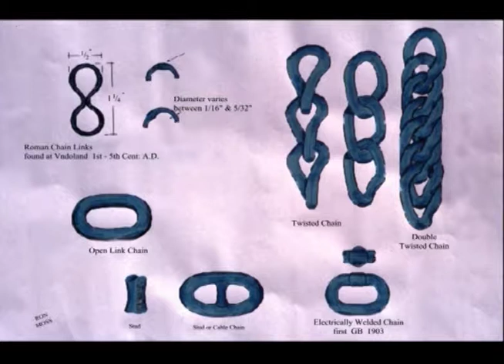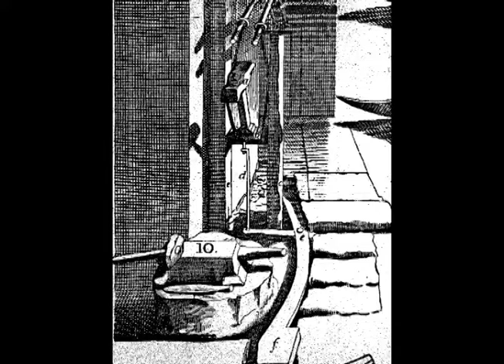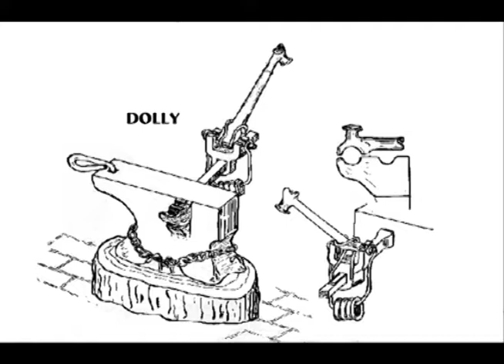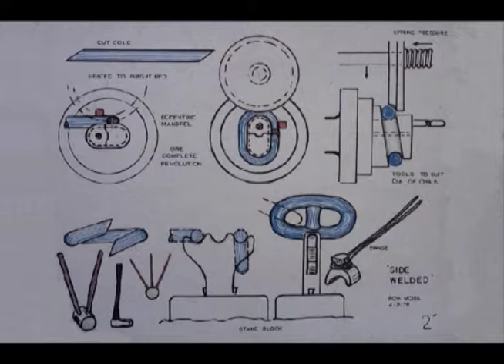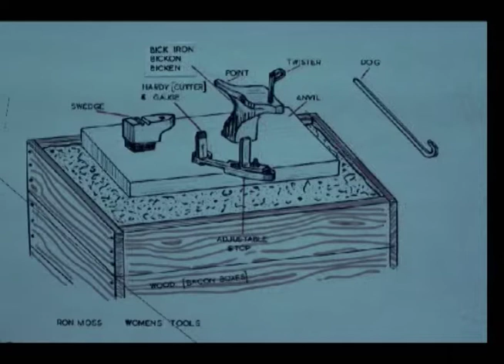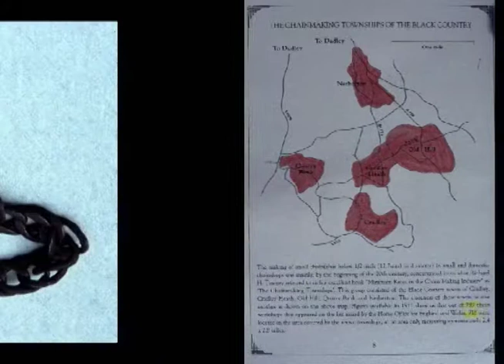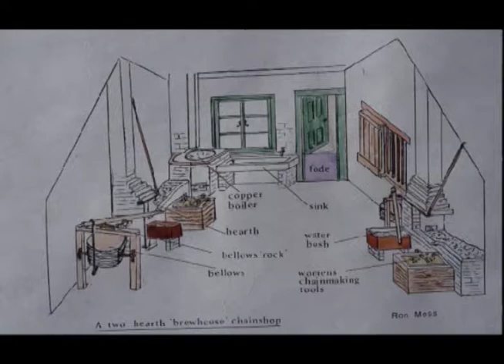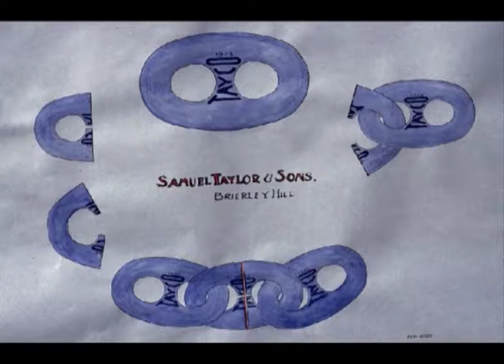Chainmaking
A slide show presented by Ron Moss about chainmaking.